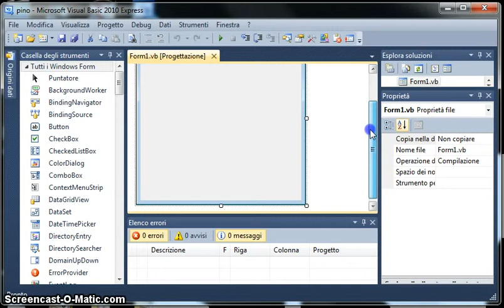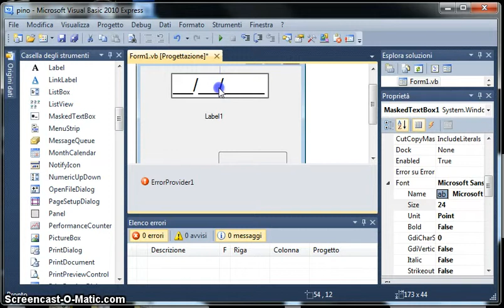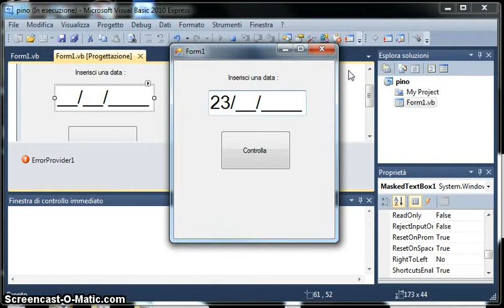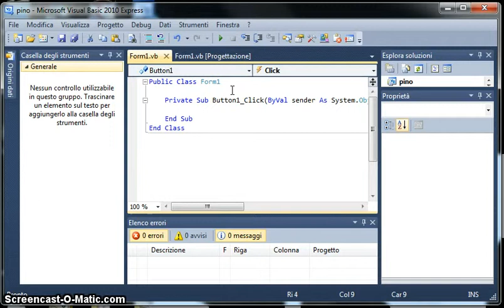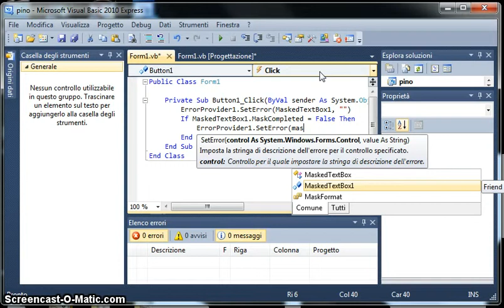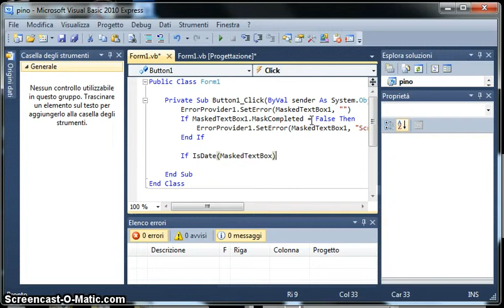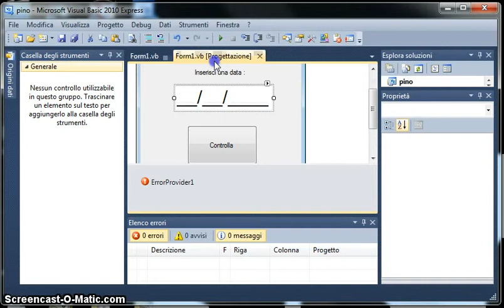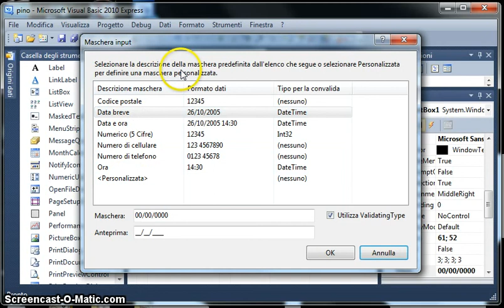Tutorial 35 - Imparare Visual Basic (2010)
In questo video vediamo come usare il controllo MaskedTextbox,il controllo Error provider e come associarli.